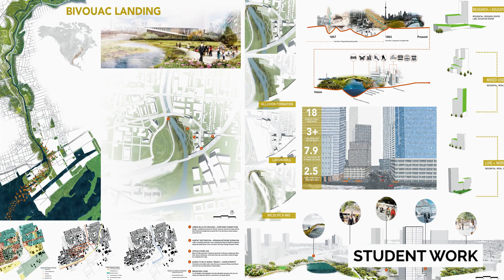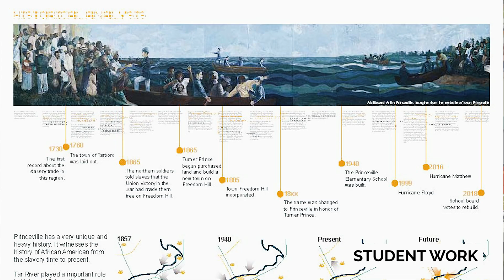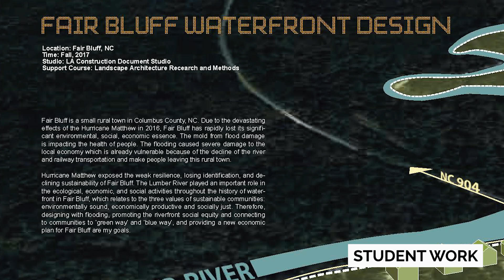Master of Landscape Architecture Program at NC State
NC State's Master of Landscape Architecture program prepares students for the professional practice of designing resilient landscapes that address today's social, ecological, and cultural challenges.